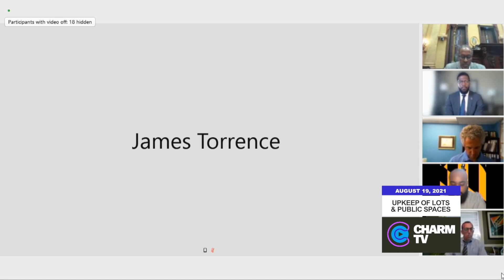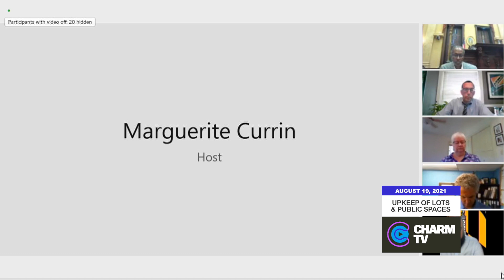City Council Hearing; August 19, 2021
City Council Hearing: Education, Workforce & Youth Committee: Upkeep and Maintenance of Vacant Lots and Public Green Spaces; August 19, 2021